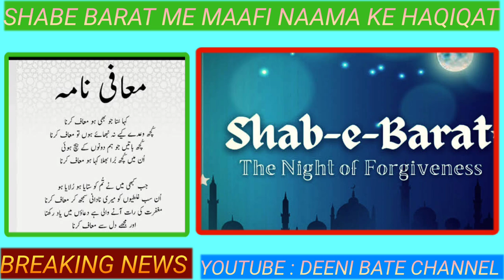07 MAR 2023 : SHABE BARAT ME MAAFI NAAMA KE HAQIQAT | SHABE BARAT IN ISLAM | DEENI BATE CHANNEL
07 MAR 2023 : SHABE BARAT ME MAAFI NAAMA KE HAQIQAT | SHABE BARAT IN ISLAM | DEENI BATE CHANNEL